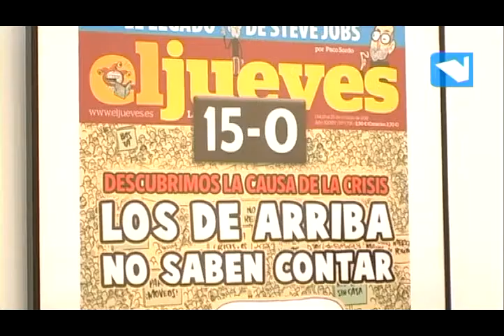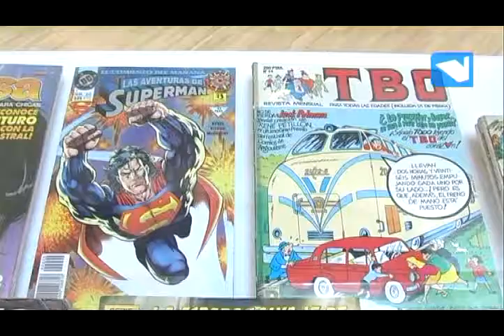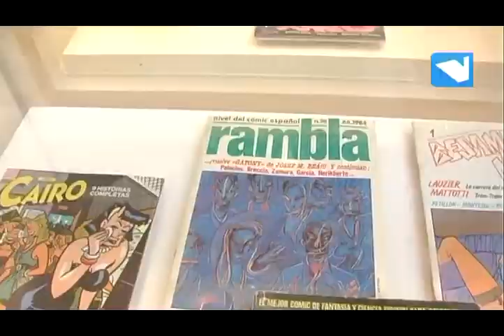Nueva exposición sobre la viñeta española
07/03/2013. La muestra "el cómic español contemporáneo" permanecerá en la Biblioteca Miguel Hernández de Collado Villalba hasta el 20 de marzo.